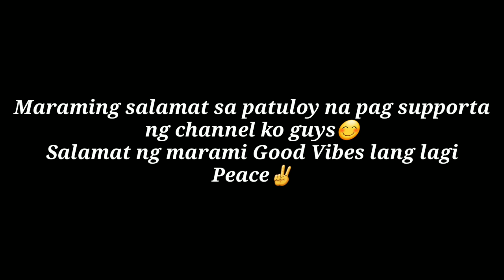KATHIRYN BIRTHDAY PRANK!! ( NAG-EXPECT PANGA )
Yoown mga makaprinsipe't prinsesa jan maraming salamat sa patuloy na pag supporta 😊